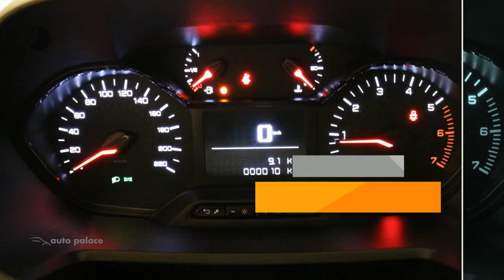Peugeot Partner Premium HDi 75 Nu € 3308,- Korting!